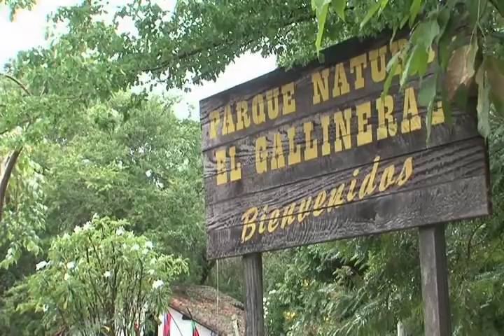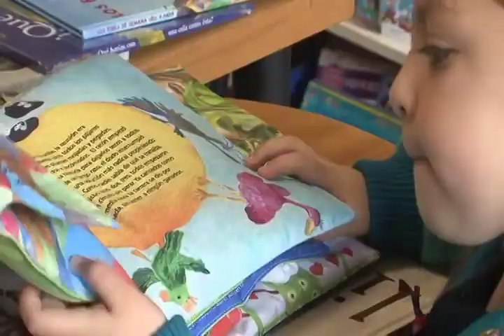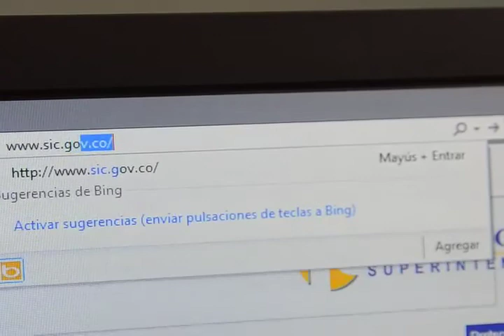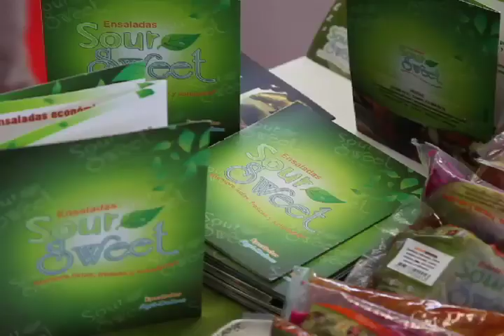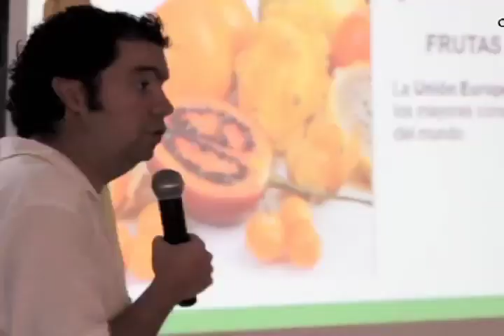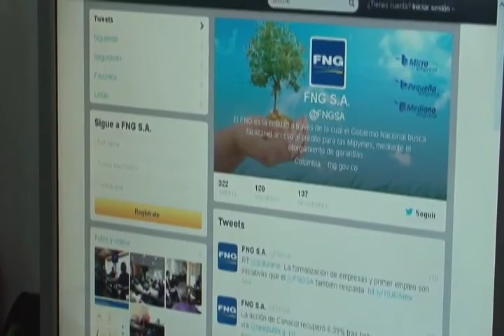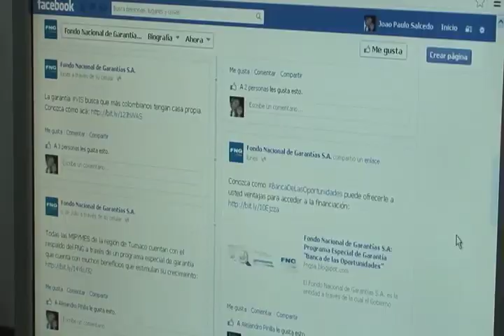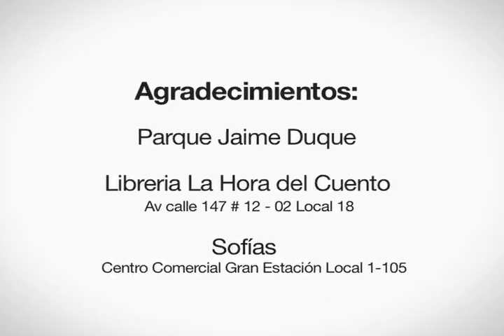Programa de Tv del Sector CIT- Colombia Prospera - Cap.14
Programa de televisión del Sector Comercio, Industria y Turismo - Colombia Prospera- Capítulo 14